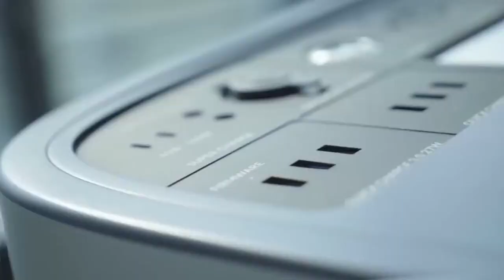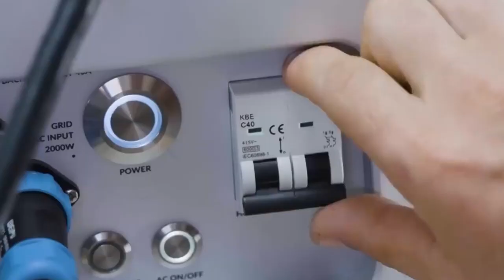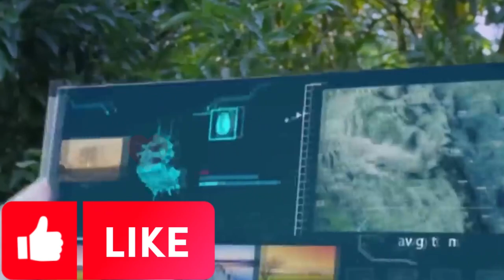Future Inventions That will soon be Available to You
In 2024, cybersecurity threats will continue to evolve and pose risks to our digital world. In this video, we'll discuss the top threats and how you can protect yourself and your data. Stay one step ahead of cyber attacks with these tips and keep your digital world secure!

Stay Informed: Get insights into the latest cybersecurity trends.
Empower Yourself: Arm yourself with practical tips to enhance digital security.
Protect Your Future: Safeguard your digital presence against evolving threats.

Don't miss out on the latest updates on cybersecurity and technology trends.

Explore more cybersecurity insights by checking out our playlist on digital safety

🔒 Protect, Prevent, Prevail! 🔒